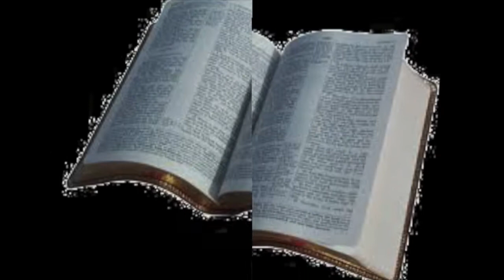ONCTION A TRIPLES RIVIERE AIME KINGDOM NDOMBASI 1